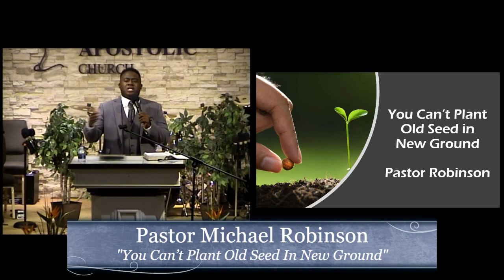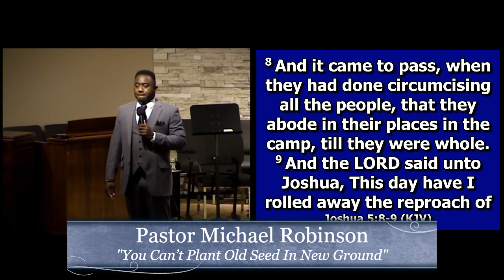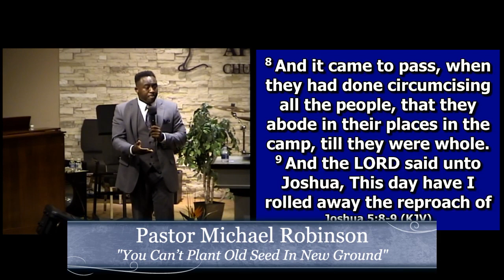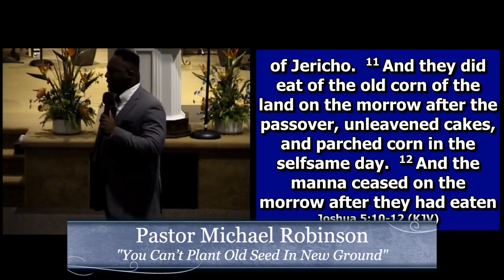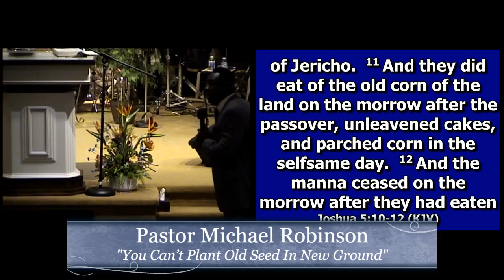8/30/19: Pastor Michael Robinson "You Can't Plant Old Seed In New Ground"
VA 2019 Section 1 Singles Rally